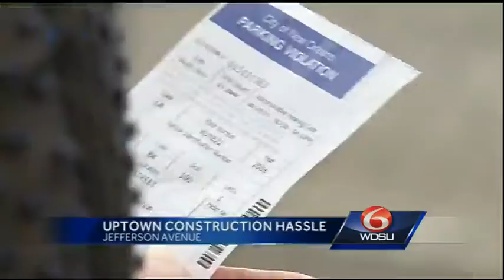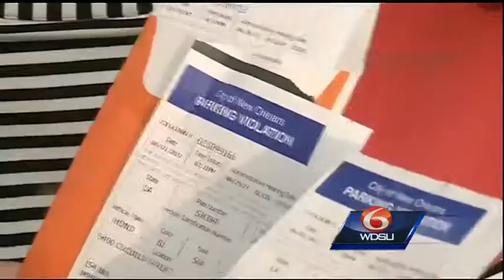Uptown construction causes traffic woes, parking tickets for nearby residents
No longer is it just the headache of street closures and detours, but now residents living on one side of Jefferson Avenue are being ticketed for parking on the only accessible streets near their homes.